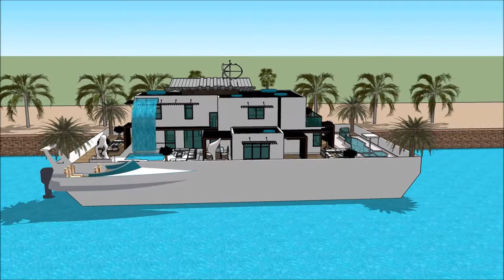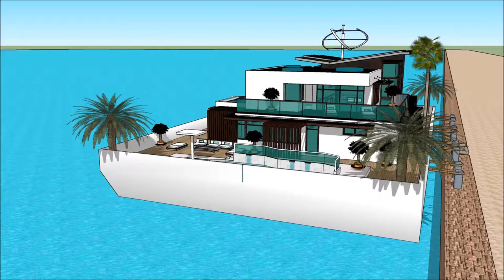casa grande bella mi casa nueva japonesa mansao de luxo hotel palm springs ultramoderna contemporane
The floating house villa houseboatzania launching an innovative high-end luxury yacht floating house villa mansion home design potentially as a display of exhibition of the casa grande bella mi casa nueva japonesa mansao de luxo hotel palm springs ultramoderna contemporane.

The collection of the Floating house villa houseboatzania concept casa grande bella mi casa nueva japonesa mansao de luxo hotel palm springs ultramoderna contemporane consists of high luxury and architectural art pieces in minimalism combined with living on the waterfront of the harbour.

The floating house villa mansion yacht design has the basis to sustain living with high standards and contemporary structural design casa grande bella mi casa nueva japonesa mansao de luxo hotel palm springs ultramoderna contemporane with numerous of prospects for excessive living and celebrating the desire of life worldwide: